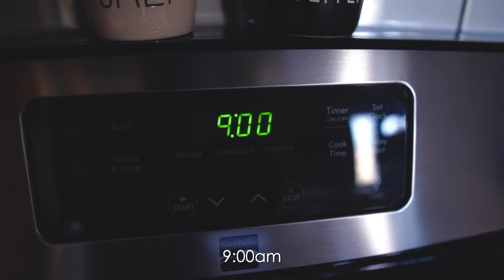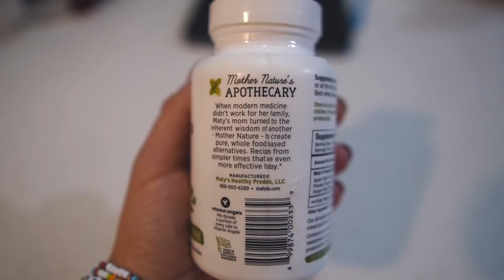Full Day Of Eating | Easy & Quick Meals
You can find Maty’s Acid & Indigestion gummies

►CAMERA GEAR
Camera: Sony A6600
Lenses: